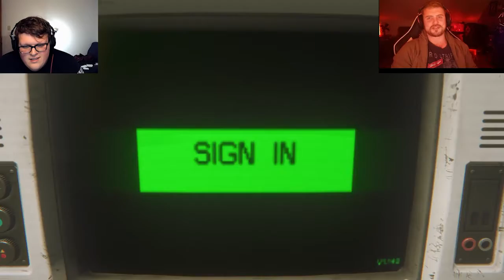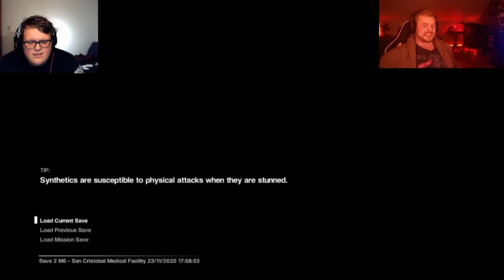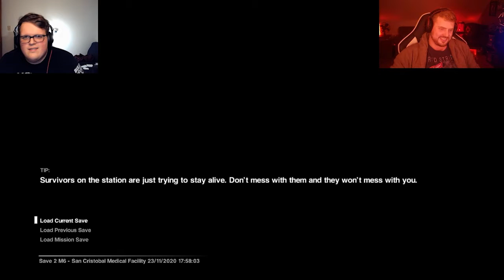Actual Progress?- Alien Isolation Gameplay Part 10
Has Zach begun to overcome his fear of the Alien? No of course not. Have you seen him?